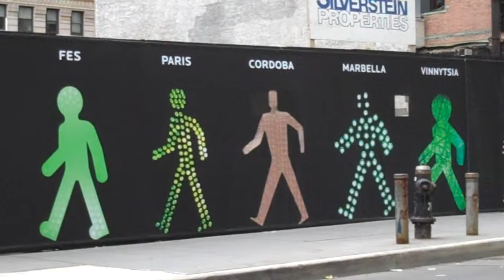99 Walking Men - Re:Construction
Walking Men 99™ - 2nd Edition

Location: 99 Church Street, NY

Artist & Videographer: Maya Barkai

Curators: Ayelet Danielle Aldouby and Elinor Milchan of Artea Projects

Walking Men 99™ by artist Maya Barkai joins photographs of 99 pedestrian traffic light icons from cities around the world.

Driven from urban circulation and metropolitan life, the "walking man" figure is an international celebrity. Printed in human scale, the "walking men" come to life, taking on a newly charged global and symbolic metaphor. The individual images were assembled in a collaborative process with professional and amateur photographers from around the world (part of Walking Men Worldwide Initiative™).